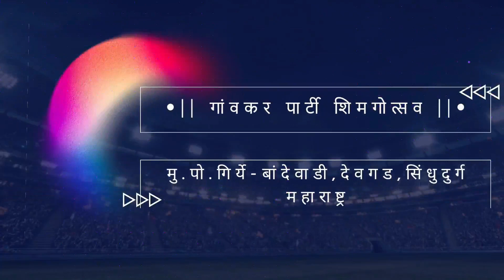वाडेगती बांदेवाडी शिमगोत्सव | लक्ष्मण गेले वनाच्या तिरी | Shimga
•|| गांवकर पार्टी शिमगोत्सव ||•
मु.पो. गिर्ये-बांदेवाडी, देवगड, सिंधुदुर्ग महाराष्ट्र

कोकण म्हणले की नावातच सर्व काही ...